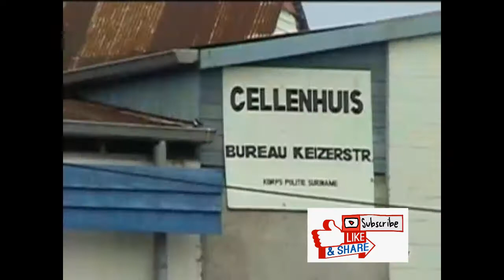Surinaamse Muziek; Rightious Lion Giero Sranang Pokoe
Voor alle upcoming artists stuur me een bericht en ik post je video.